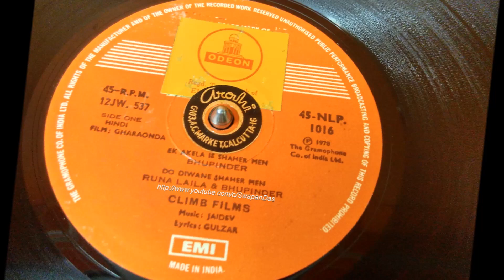Do Deewane Shaher Mein | Runa Laila | Bhupinder Singh | Gharaonda (film 1977) | Jaidev | Gulzar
Do Deewane Shehar Mein | Bhupinder Singh, Runa Laila| Gharaonda | Amol Palekar | Zarina Wahab | LP Record
"ek diwana shahar mein..
ek diwana nahi ek diwani bhi..
do diwane shahar mein.."
The song "Do Diwane Shaher Men" from 1977 movie Gharaonda starring Amol Palekar and Zarina Wahab is a sheer bliss to listen and watch! This kind of treatment in lyrics can only come from Gulzar. See how the song begins and there are more such small nuances added by Gulzar throughout the song. Really beautiful and engaging lyrics by Gulzar. Kudos to Composer Jaidev for the selection of Runa Laila for Gharaonda, esp. for this song. Runa Laila brings in such freshness and a voice different from other leading singers of that time makes this song something unique. Thanks to Jaidev for such great music and for the decision to take Runa Laila as the lead singer for this movie.

The song is taken from the LP record of Gharaonda, this side of my LP record doesn't sound great but the song itself is such melodious and lovely that you should enjoy it.

Song credit details:
Song: Do Diwane Shaher Men
Movie: Gharaonda
Singer: Bhupinder & Runa Laila
Lyrics: Gulzar
Year:  1977
Label:  EMI/HMV ( The Gramophone Co. of India Ltd. )
Copyright:  Saregama India